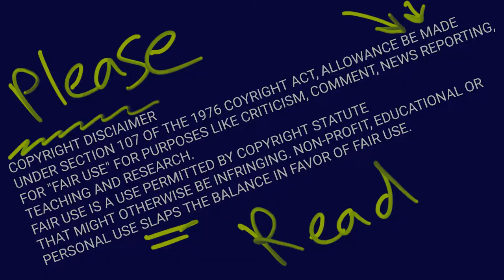What 1980s Moscow Does Not Believe in Tears be all about?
Thanks for being a part of Crenshaw Castle.
Join us to discover new movies, old movies,
we love movies.

|+|x|+|x|+|x|+|x|+|x|+|x|+|x|+|x|+|x|+|x|+|x|+|

::::::::::::::::Today Breakdown::::::::::::::::

       Moscow Does Not Believe in Tears from 1980

|+|x|+|x|+|x|+|x|+|x|+|x|+|x|+|x|+|x|+|x|+|x|+|

                Crenshaw Castle
                    Season 2
                 "70s and 80s"
                      02%

|+|x|+|x|+|x|+|x|+|x|+|x|+|x|+|x|+|x|+|x|+|x|+|

copyrights act 1976, allowance be made for fair
use for purposes like criticism, comment,
newspaper reporting, teachers, and research.
use statute that might otherwise be infringing.
Non-profit, educational or personal use slaps